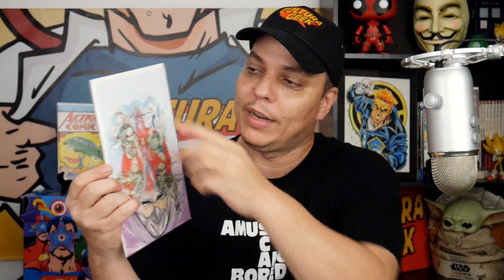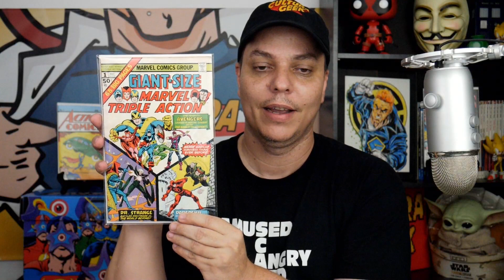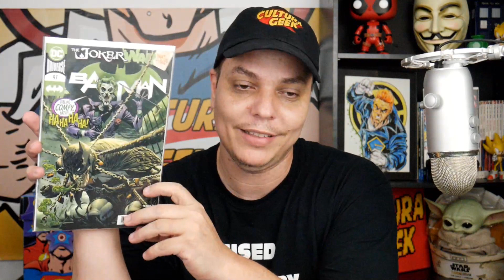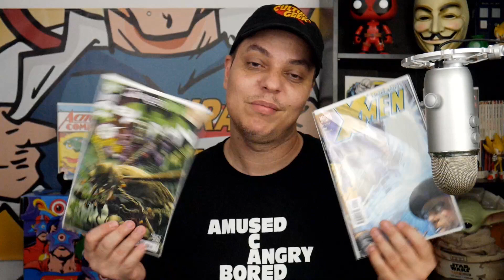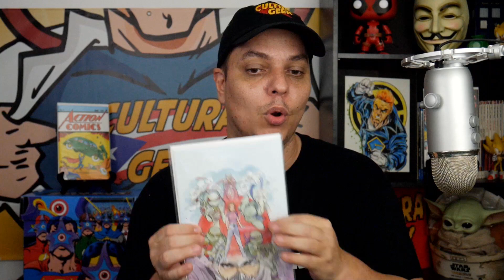ComicTom 101 Mystery Mail Call Unboxing - Dec. 2020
Chequea lo que nos trajo el Mystery Mail Call de ComicTom101 este mes!